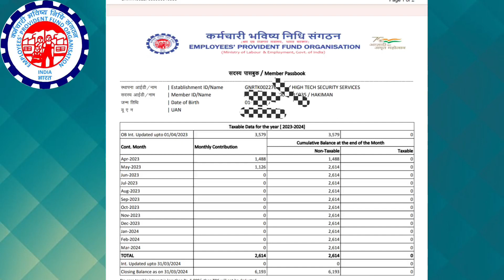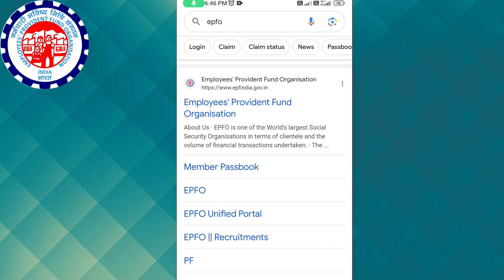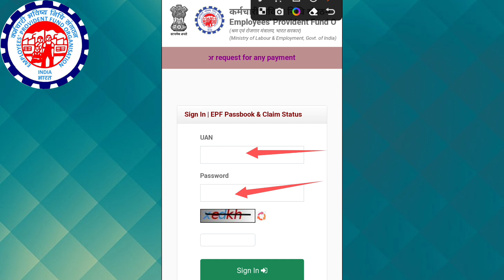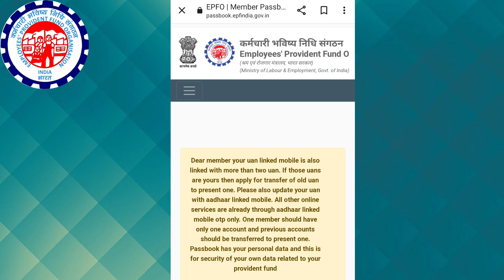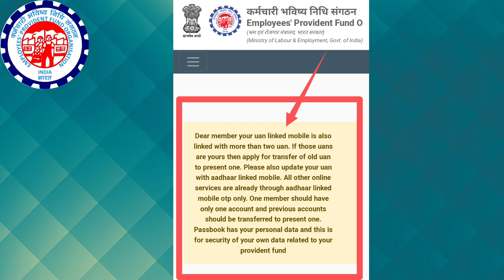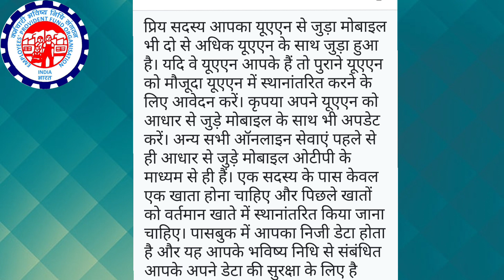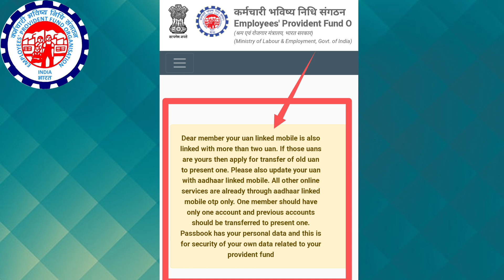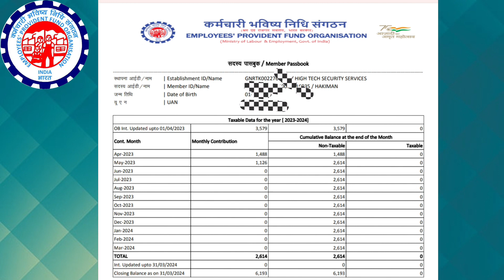PF Passbook New Error | PF balance check nahi ho raha hai | pf new error 2023 / PF Passbook Not open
PF balance check nahi ho raha hai
pf new error 2023
PF Passbook Not open
pf ka paisa check karte samay error aa raha hai
pf ka paisa check nahi ho raha hai
Dear member your uan linked mobile number
pf ka paisa kaise check kare
pf new error solution
pf passbook ka new error aa raha hai
pf passbook
pf error solution